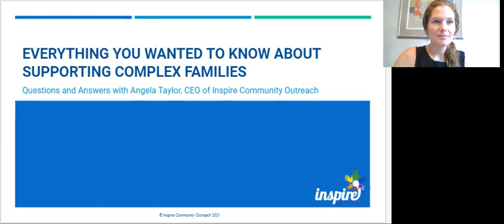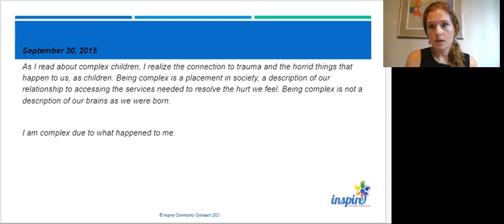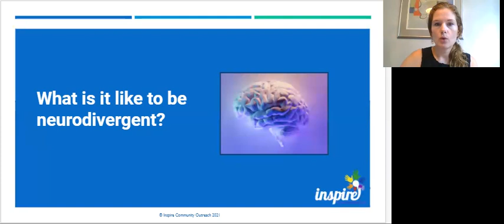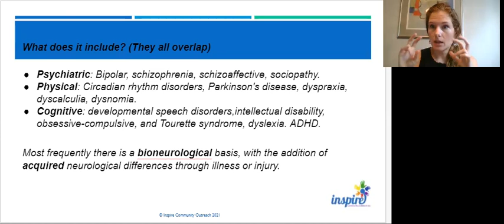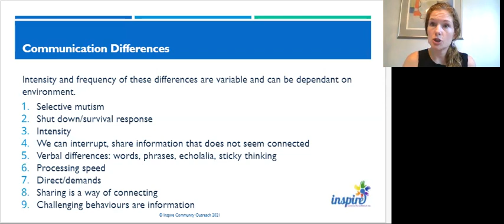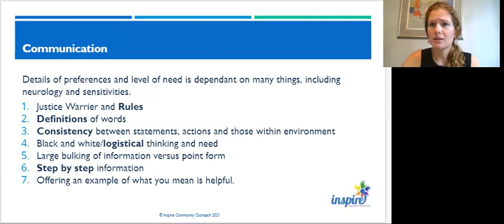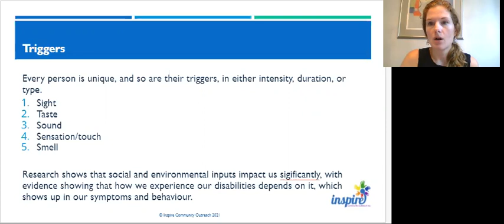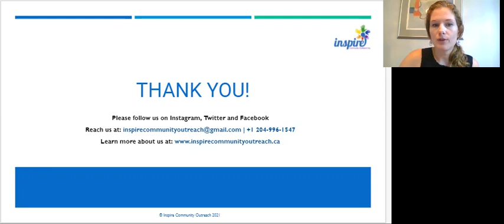Everything you Wanted to Know about Working with Complex Families